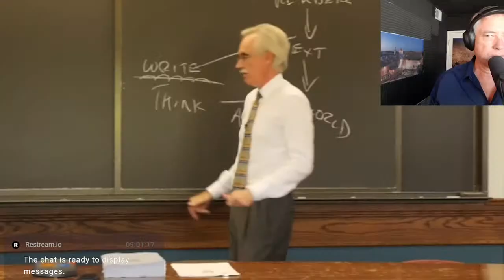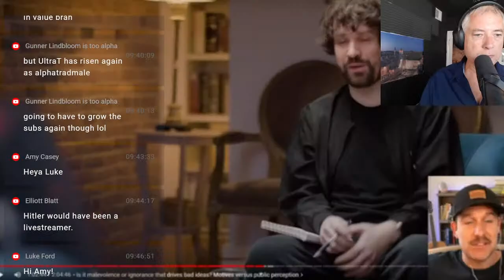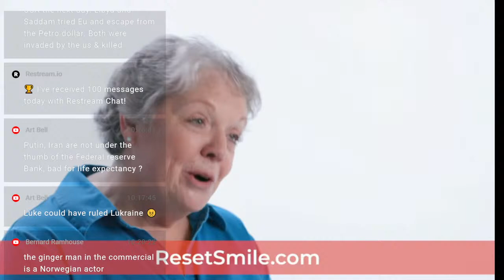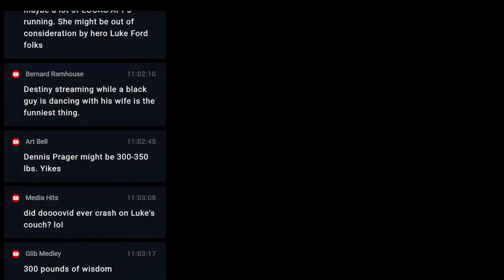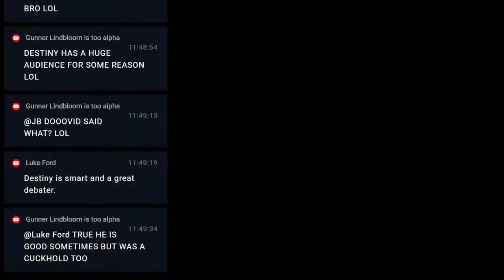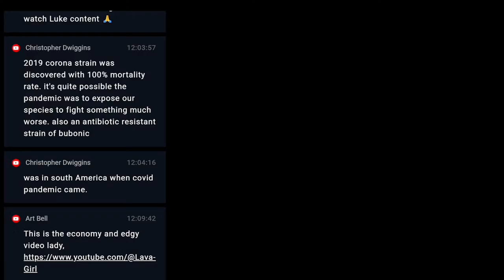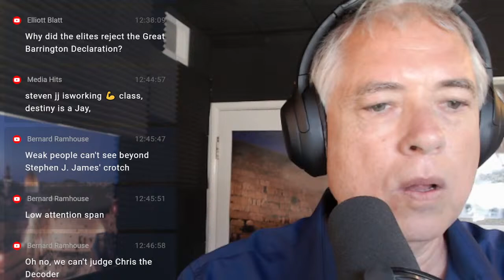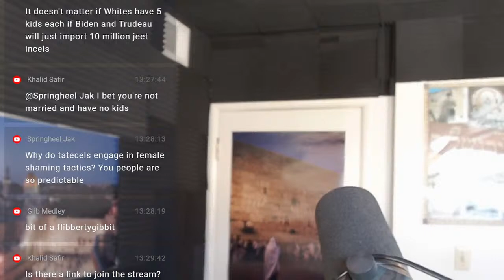Decoding Destiny aka Steve Bonnell (4-21-24)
01:00 The craft of writing effectively,
09:00 Life usually runs on hierarchy,
11:00 WP: A team of bitter rivals is making Israel’s most crucial war decisions,
12:00 Decoding Destiny,
14:00 Reviewing the key moments from the Destiny VS. Jordan Peterson debate,
17:00 Joe Rogan says U.S. servicemen died at the hands of UFO,
25:00 Carbon dioxide levels 150% of what they were 200 years ago,
51:00 Stephen J James joins,
57:00 WEHT to Tucker Carlson?
1:00:00 Why SJJ moved away from dissident thinkers
1:06:00 Oversharing morbid thoughts
1:20:00 Young Tucker Carlson vs present Tucker,
2:08:00 Dooovid joins the show,
2:30:00 Theory of mind,
2:49:00 Learning to speak the code of the elite who change the world
2:50:00 The craft of writing effectively,
3:10:00 Parasocial relations,
3:34:00 Curious Gazelle joins the show,
3:40:00 Saltburn,
4:00:00 The importance of status seeking
4:07:00 When Fordy talks to the ladies, new vulnerabilities emerge